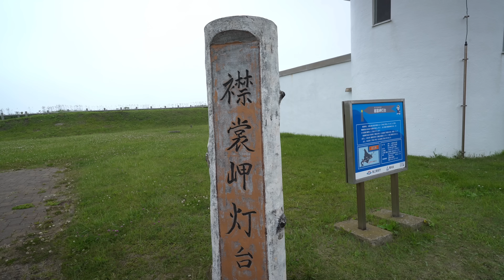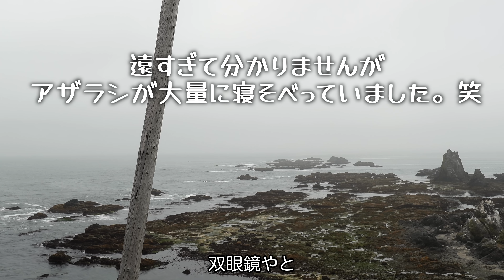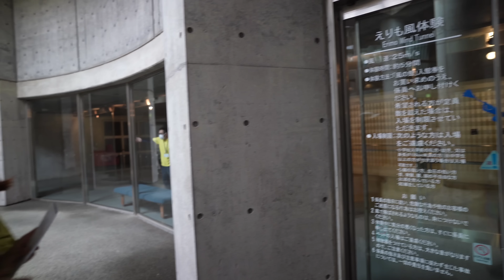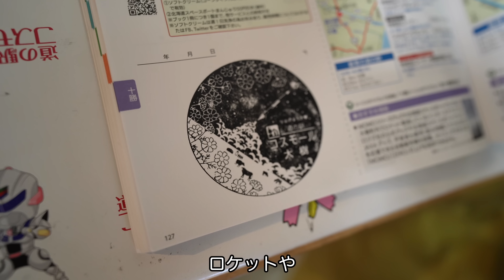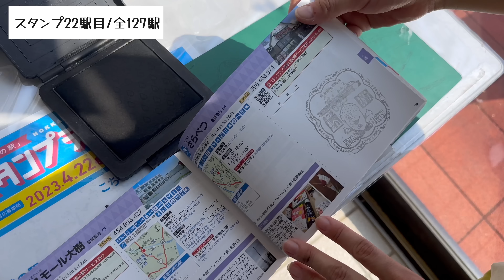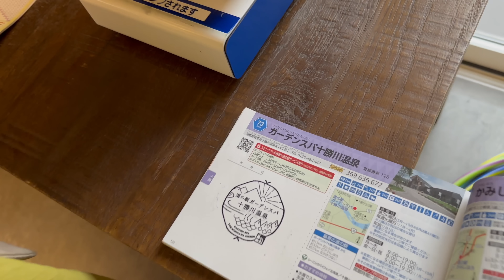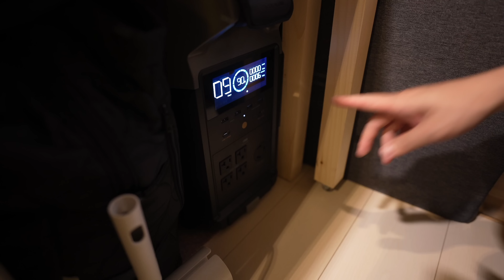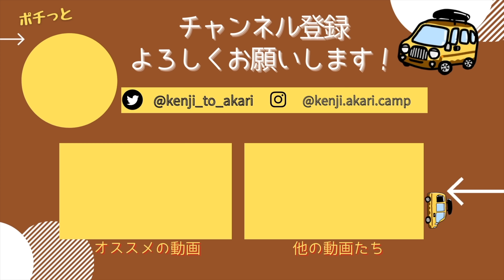【車中泊】夏の北海道旅！自作キャンピングカーで道の駅めぐり。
日本一周後に北海道に移住したアウトドア好きな夫婦です。
車中泊とキャンプをしながら夏の北海道を旅しています！
今回は襟裳岬と十勝エリアの道の駅を巡ります。

【動画の目次】
00:00   起床【道の駅みついし】
02:07   えりも岬へ
04:47   アザラシを探せ
07:54   風の館
10:25   みなと食堂でランチ
12:51   道の駅コスモール大樹
14:03   道の駅忠類
15:01   道の駅さらべつPiPOPA
16:03   道の駅なかさつない
17:10   温泉へ【札内ガーデン温泉】
18:15   道の駅ガーデンスパ十勝川温泉
19:18   車中泊